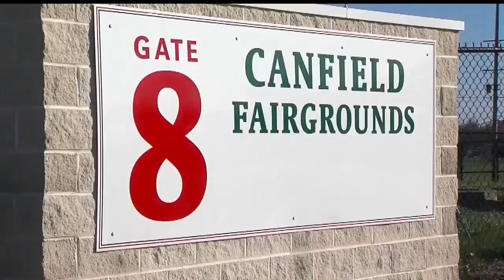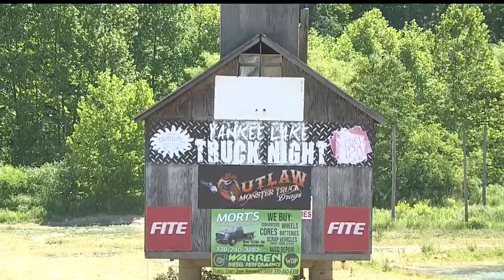Monster truck show in Trumbull Co. brings car-crushing action to your living room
With spectators not allowed, a local monster truck show would have otherwise been canceled